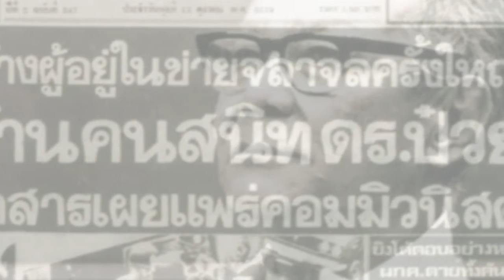ดร.ป๋วย อึ๊งภากรณ์ กับการเปลี่ยนแปลงของสังคมไทย โดย อ.เดช พุ่มคชา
‪#‎ติดตามชมย้อนหลังรายการสะพานสายรุ้ง‬ มูลนิธิเด็ก (ช่วงสนทนา)
 T275 B11280
ที่ออกอากาศในวันเสาร์ที่ 23 มกราคม 2558 เวลา 13.00 – 14.00 น.
ทางช่อง True 71 super บันเทิง
และวันอาทิตย์ที่ 24 มกราคม 2558 เวลา 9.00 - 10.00 น.
ทางสถานีโทรทัศน์ NEWS1 กล่องสัญญาณ IPM ช่อง 64

‪ช่วงสนทนา ในสัปดาห์นี้ คุณพิภพ ธงไชย กับ อ.เดช พุ่มคชา ผู้ที่เคยทำงานใกล้ชิดกับ ดร.ป๋วย อึ๊งภากรณ์ ยังคงร่วมกันพูดคุยกันต่อถึงเรื่องราวของดร.ป๋วย ผู้ที่องค์การการศึกษา วิทยาศาสตร์ และวัฒนธรรมแห่งสหประชาชาติ (ยูเนสโก) ประกาศยกย่องให้เป็นบุคคลสำคัญโลก ผู้มีผลงานดีเด่นทางด้านการศึกษา สังคมศาสตร์ และมนุษยศาสตร์ และเป็นแบบอย่างอันดีเลิศที่แสดงออกอย่างชัดเจนในเรื่องของการส่งเสริมขันติธรรม สันติธรรม วัฒนธรรม ตลอดจนความสัมพันธ์และความเข้าใจอันดีของมวลมนุษย์ เรื่องราวของท่านจะสร้างการเปลี่ยนแปลงให้กับสังคมไทยอย่างไรบ้างนั้นคงต้องลองติดตามชมให้ได้นะคะ

รายการสะพานสายรุ้ง มูลนิธิเด็ก รายการที่จะเชื่อมโยงคุณผู้ชมสู่สารพันเรื่องราวที่เกี่ยวข้องกับเด็กๆ เพื่อให้พวกเขาได้เติบโตงดงามตามวัย //